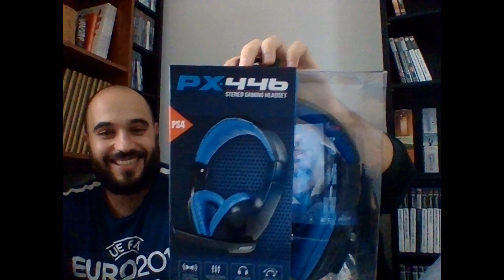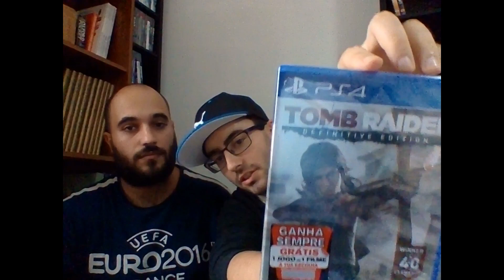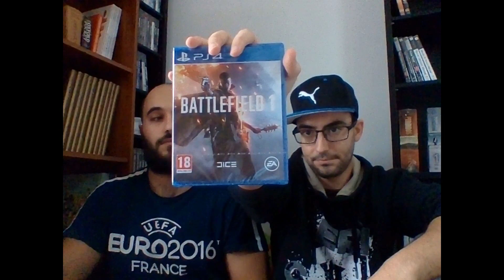My first unboxing 10/24/ 2016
Bem malta antes de mais gostava de pedir desculpa pelo ligeiro atraso que o vídeo apresenta não é nada de muito grave mas ocorreu uma pequena desformatação quando inseri o filme do editor com tudo o importante está lá e se tudo correr bem este será o primeiro de muitos :) obrigado e espero que gostem

Well guys first of all id like to apologize for the slight delay that the video shows is nothing very serious but there was a small unformatting when inserting the film editor with everything important is there and if all goes well this will be the first of many :) thank you and hope you enjoy